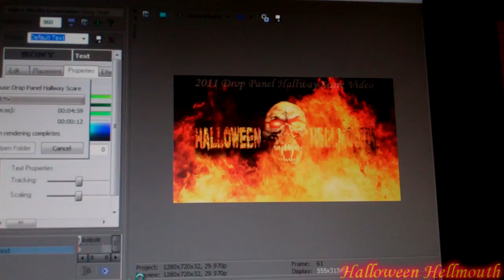Hellmouth Vlog 01/02/12 [Day 428] - Hellion Distractions!!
"HELLMOUTH 4"   SHOT GLASSES AVAILABLE!!
Hellmouth Intro by: Hi-Rez Designs